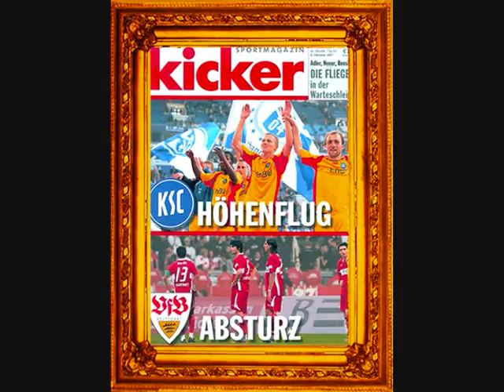KSC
Mein 1. Video;)